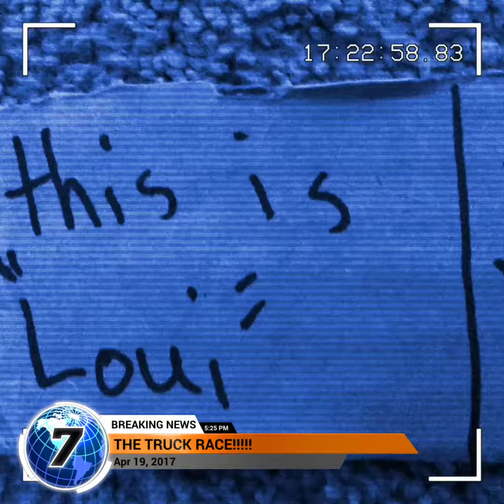THE TRUCK RACE!!!!!